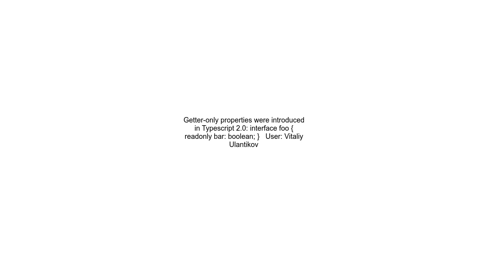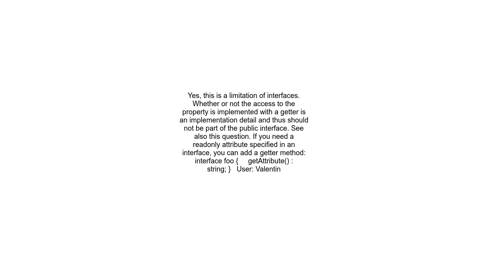Is it possible to use a readonly property in TypeScript Interfaces